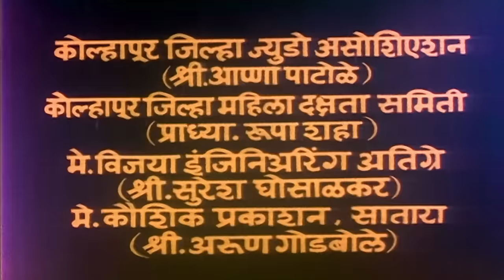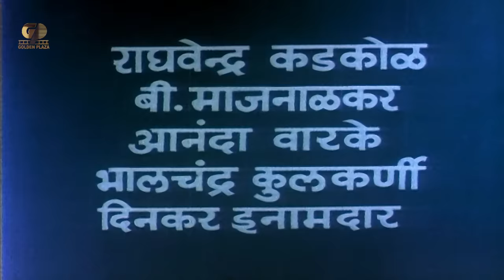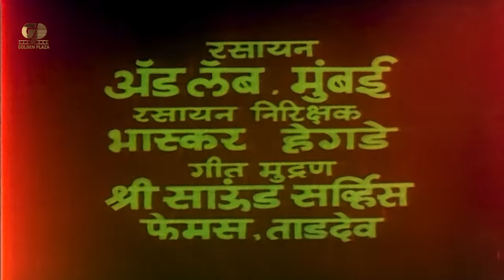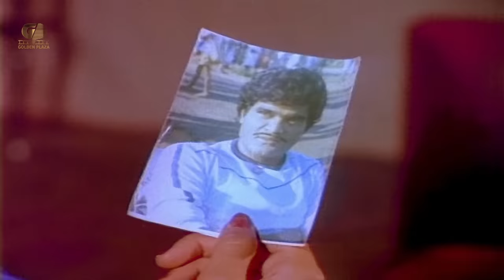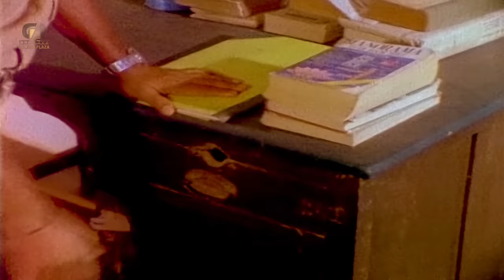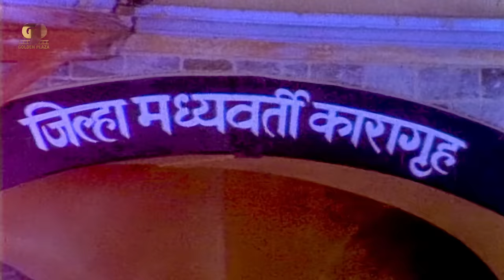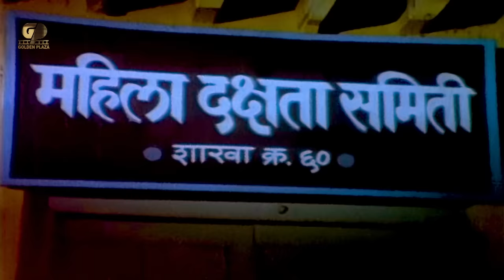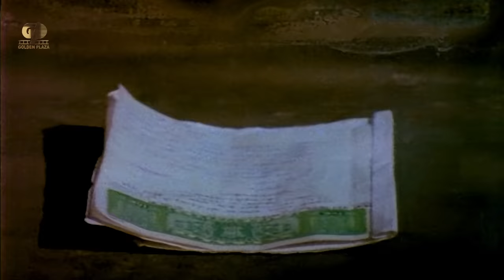माल मसाला MAALMASALA Full Length Marathi Movie HD | Ashok Saraf, Varsha Usgaonkar | Marathi Movies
Presenting Full Length Superhit Marathi  Action Movie HD (Marathi Full Movie, Marathi Action Movie, Marathi Movies, Full Marathi HD Movie, मराठी मूवी, मराठी पिक्चर, मराठी सिनेमा) "माल मसाला MAALMASALA" Starring Ashok Saraf, Varsha Usgaonkar, Nilu Phule, Jayshree Gadkar, Dinkar Inamdar, Shanta Inamdar & Bhalchandra Kulkarni. Exclusively on Golden Plaza

Credits
Directed by: Satish Ranadive
Starring: Ashok Saraf, Varsha Usgaonkar, Nilu Phule, Jayshree Gadkar, Dinkar Inamdar, Shanta Inamdar & Bhalchandra Kulkarni